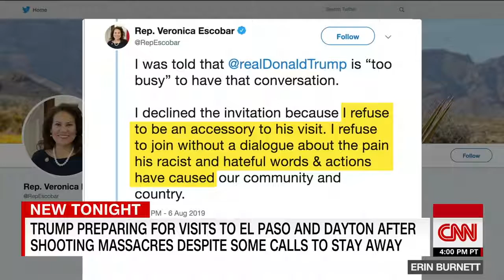Burnett: Trump has visited El Paso before. Here's the tape